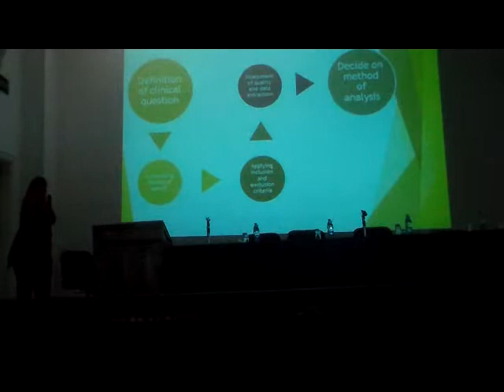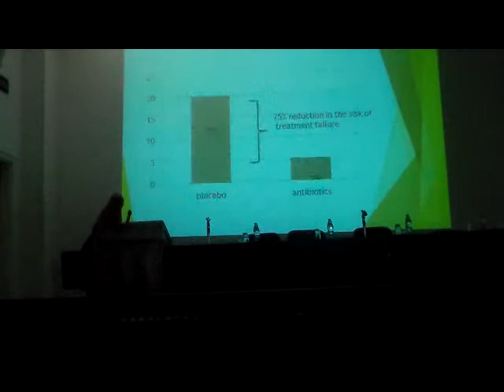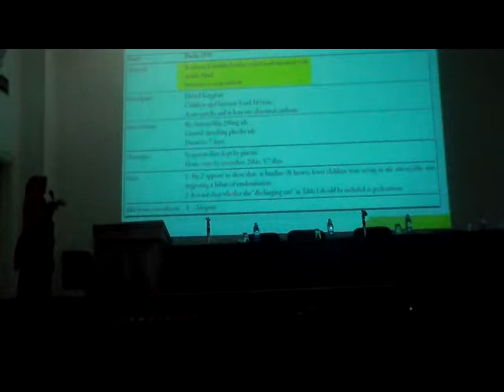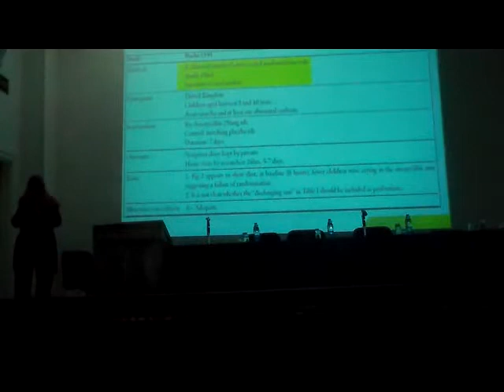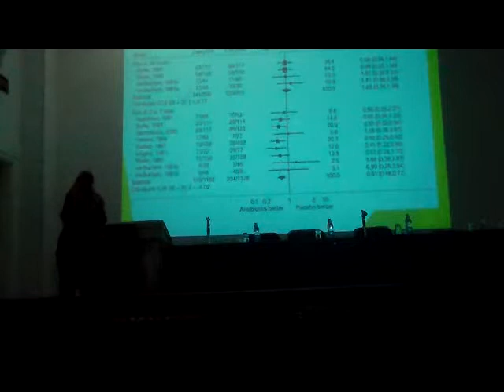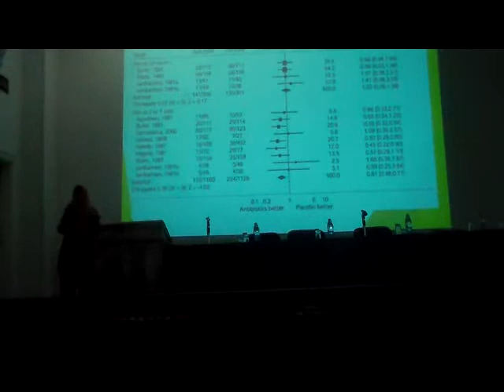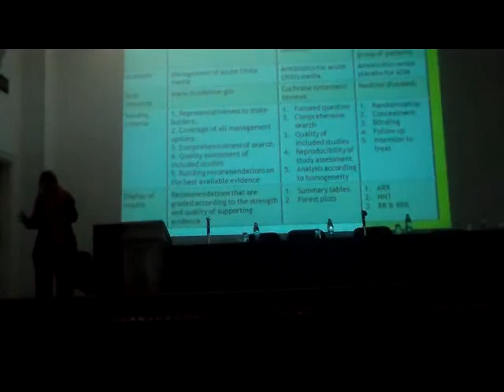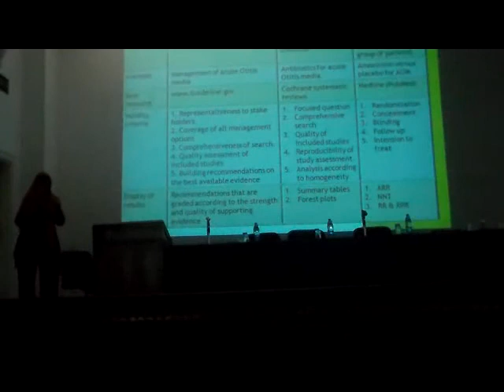EBP Dr Eman Abdelraouf 4